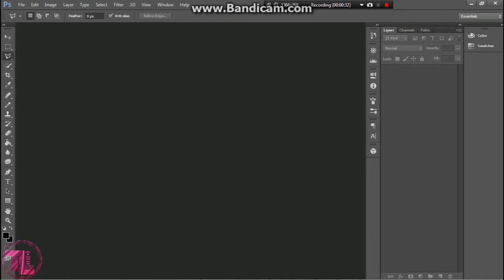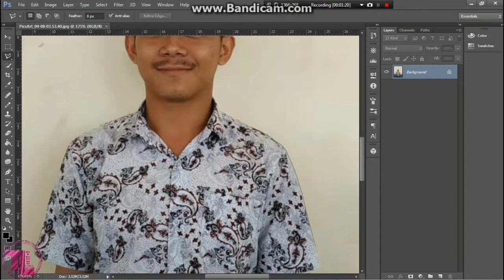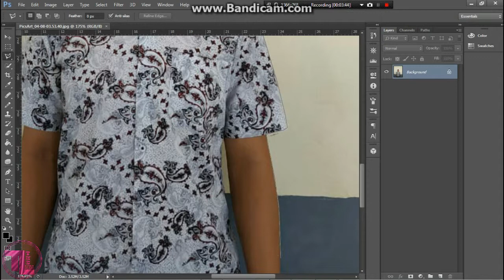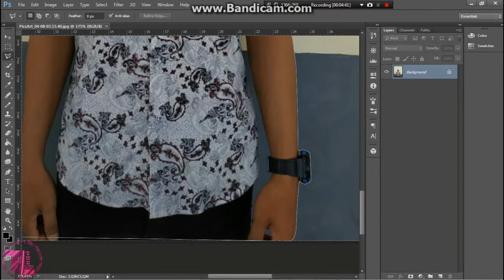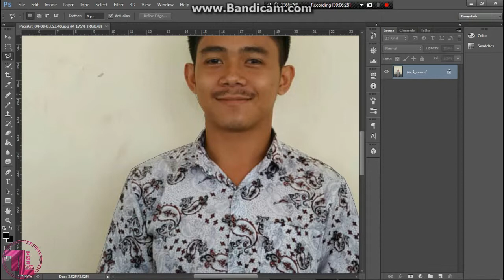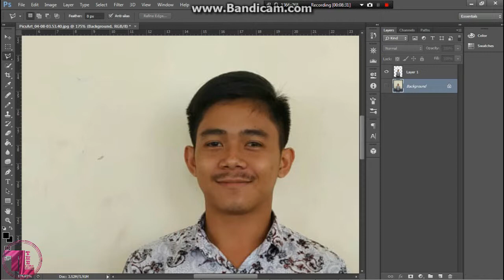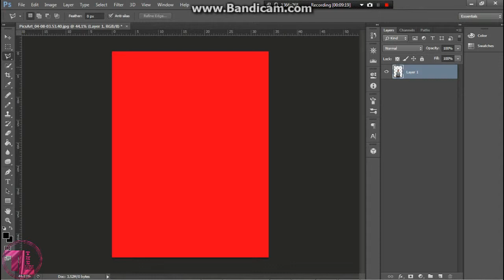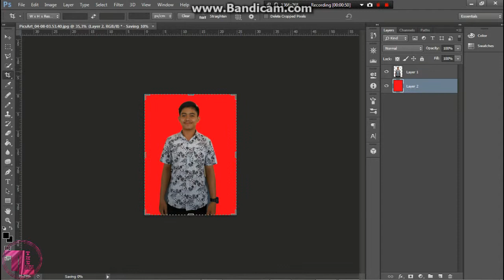Mengganti Background Foto Di PhotoShop || Photoshop Tutorial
Hallo guys
Kali saya mengupload video tentang Mengganti Background Poto Di PhotoShop || Photoshop Tutorial.

Simak yahh video nya.